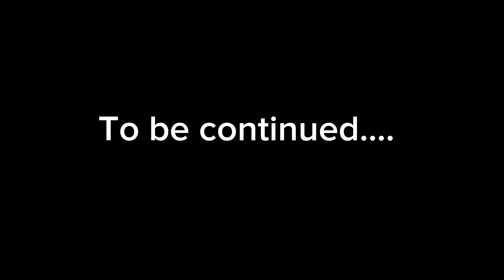Kovalam beach,TVM🏖️| Nalla circus pantra man nee😂🤪